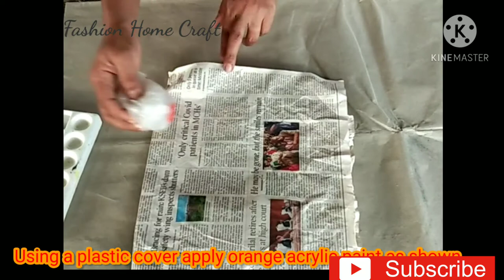✨️Marble Bottle Craft| Quick Easy Decoration Ideas|Painting Effect Art| Simple|DIY| Tutorial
വെറും പത്തുമിനിറ്റ് കൊണ്ടൊരു നല്ല ബോട്ടിൽ ക്രാഫ്റ്റ്.

How to make a marble effect glass bottle craft?

Very simple bottle art for beginners and children, those who don't even know painting.

Quick and easy bottle craft within ten minutes.

Marble art DIY tutorial.

Glass bottle decoration with Marble art.